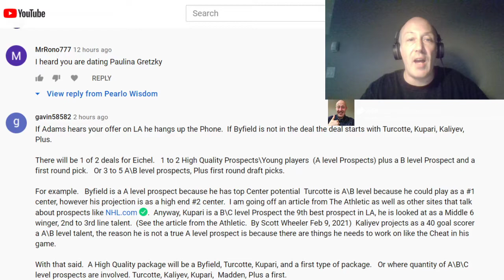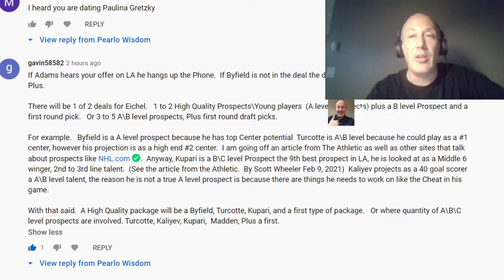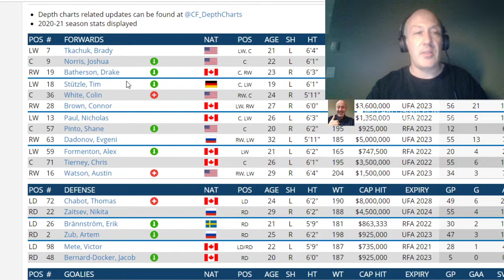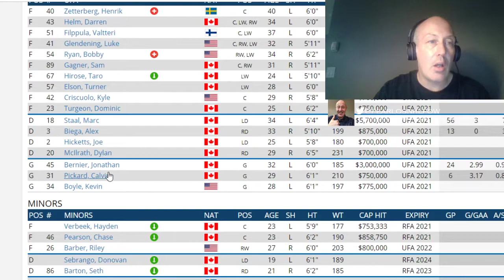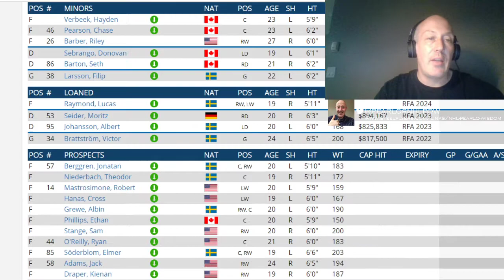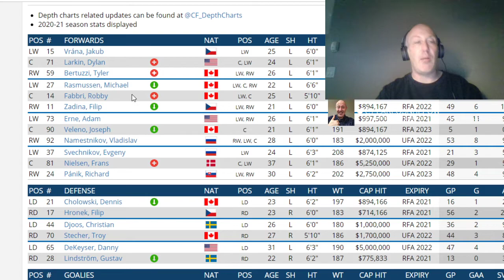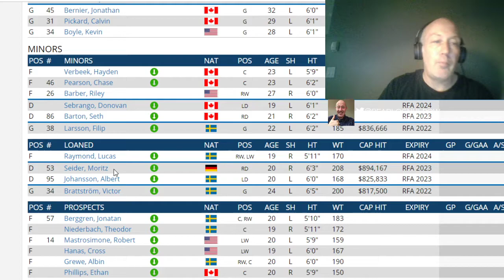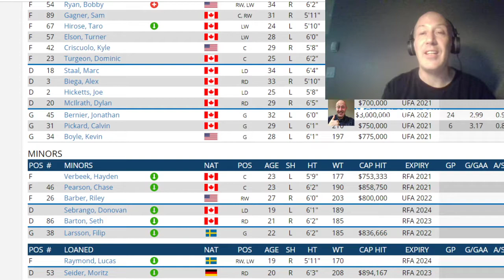NHL Trade Talk Frolic | JACK EICHEL TRADED TO EVERY TEAM | Senators And Red Wings Edition.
I proposes trades for Jack Eichel with every team in the MHL and you tell me how crazy I am .